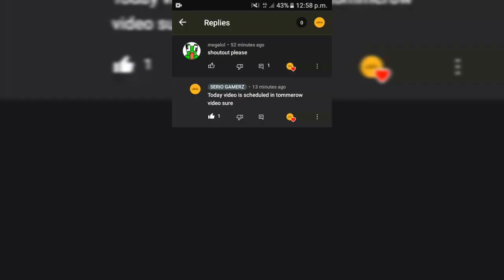Dr thanks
Megamanny

steveee

Seriogamerz